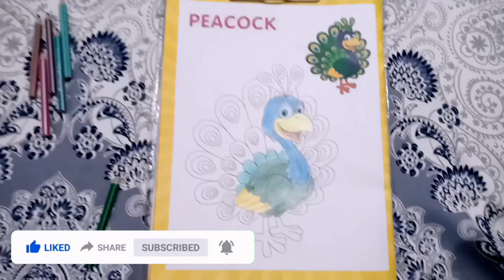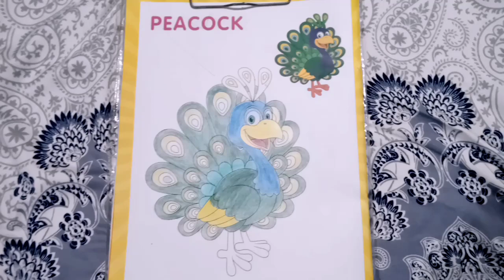Drawing for kids | Pencil color drawing tutorial | Coloring the Peakcok 🦚😊